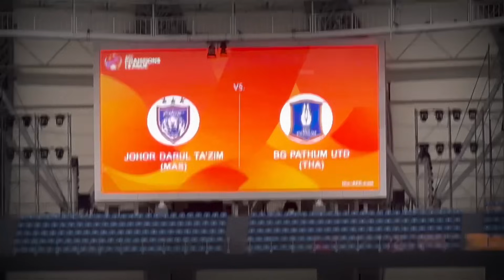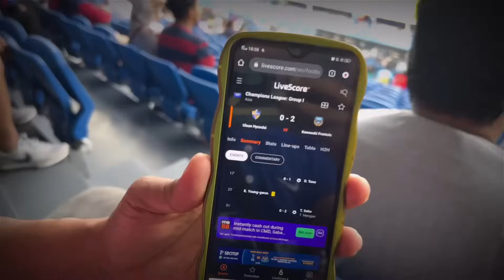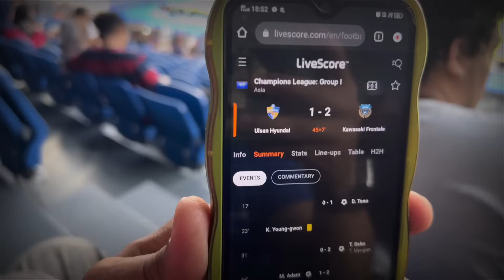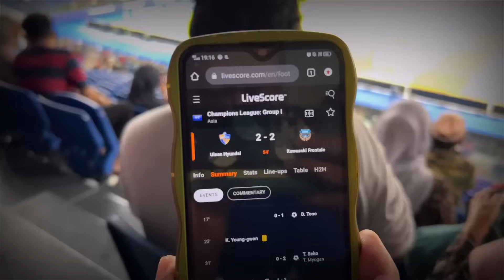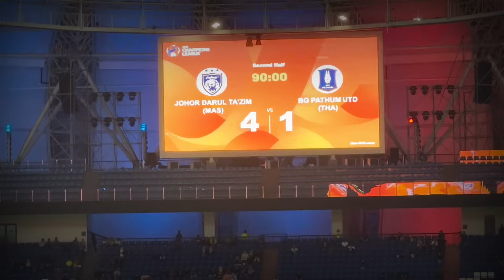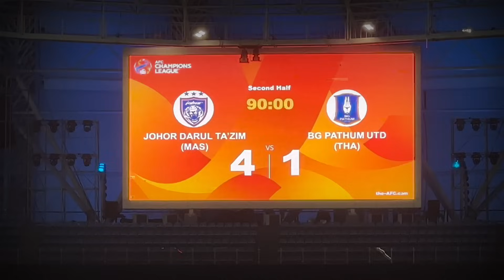JDT vs BG Pathum | ACL 2023 | 4-1 | Kempen ACL berakhir di sini..Tahniah JDT & Para Penyokong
Kempen ACL 2023 bagi saingan kumpulan diteruskan dengan perlawanan terakhir bagi melengkapkan jadual iaitu pertemvungan pasukan JDT menentang BG Pathum di Stadium Sultan Ibrahim.

Saksikan Vlog untuk kali ini yang admin telah sediakan untuk kalian.